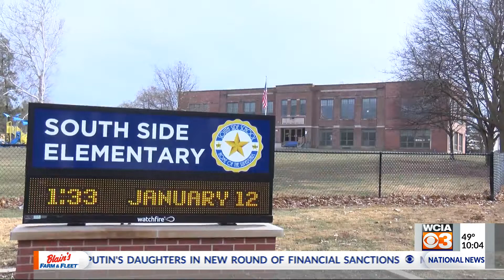Parents' confidence in kids' education grows overnight with tentative teacher-school board agreement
Parents in Champaign shared a sigh of relief knowing a teacher strike is no longer looming.

24% of union teachers voted 'no' on the latest agreement. Most of them are elementary school teachers and they may have the most at stake, according to sources close to the negotiations.

The school board will vote Monday on whether to finalize the contract. Teachers have been working without one for nearly a year.